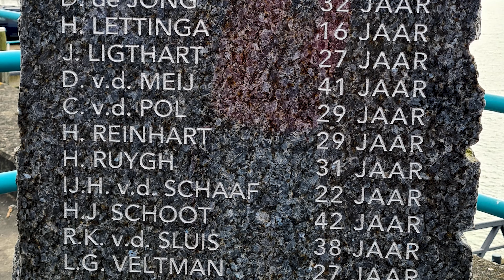2022 HMS 64 CZV Dodenherdenking Zeelieden Monument